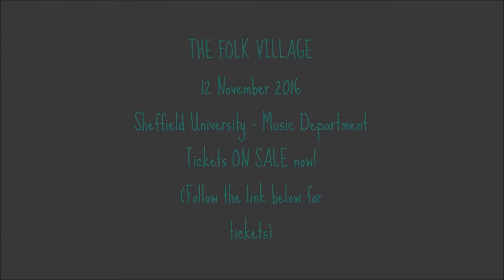The Folk Village- with Greg Russell and Ciaran Algar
Introducing the Folk Village! Greg and Ciaran join us to discuss their plans for the weekend and to give us a blast of a tune. enjoy! SP16 #1830

for details... more to follow.